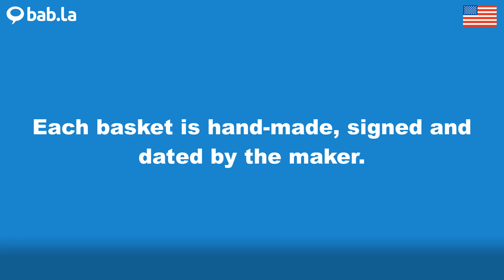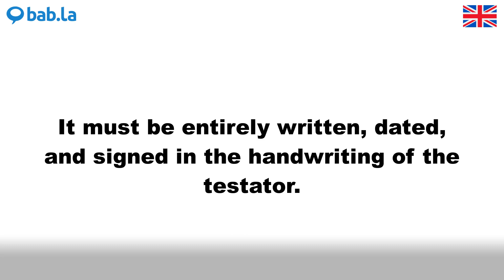DATED pronunciation | Improve your language with bab.la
Improve your spoken English by listening to DATED pronounced by different speakers – and in example sentences too. Learn and love languages with bab.la.